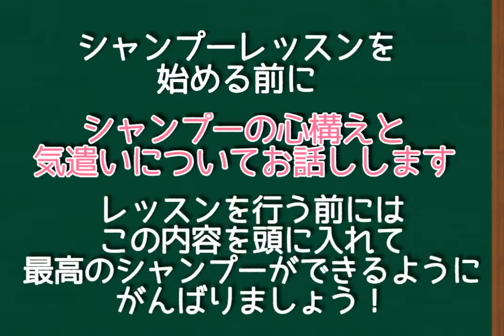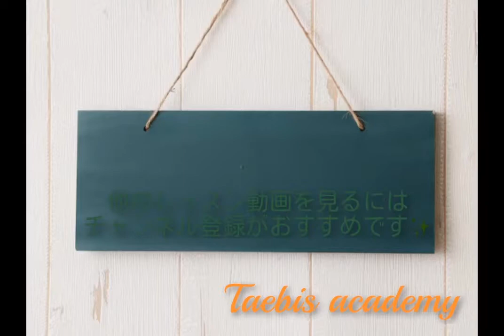シャンプーレッスントレーニング（サイドシャンプー）美容アシスタント・美容学生の皆さん！何度も見て、レッスンまでに流れをイメージしておくと、レッスンがとてもスムーズにできます！「タエビス アカデミー」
タエビス アカデミー【サイドシャンプーイメージトレーニング】
美容アシスタント・美容学生の皆さん必見！！
お家でレッスンの予習・復習が簡単にできます♪

レッスン前にしっかりと手順を覚え、イメージができていると、レッスンの進みがとてもスムーズに出来ます。何度も繰り返し見て覚えて下さい！

介護シャンプーのイメージトレーニングにもぜひご覧下さい。

Taebis academy「タエビス アカデミー」動画は随時配信予定♪
レッスン前の予習・レッスン後の復習にぜひご活用下さい！